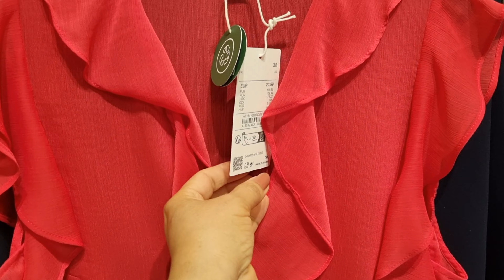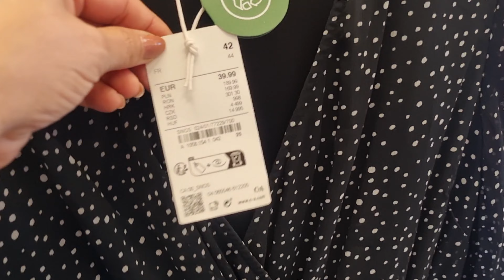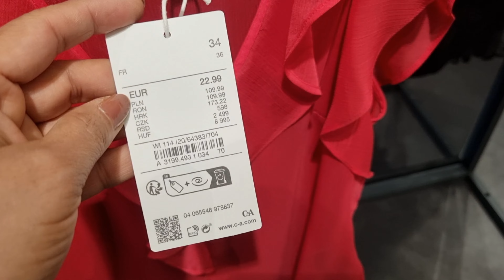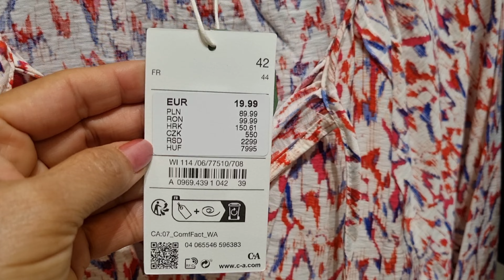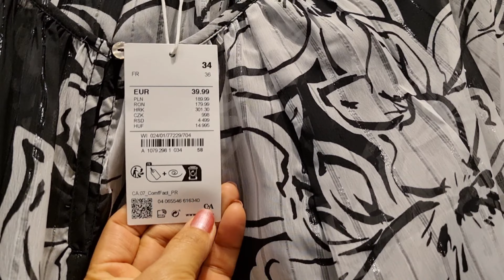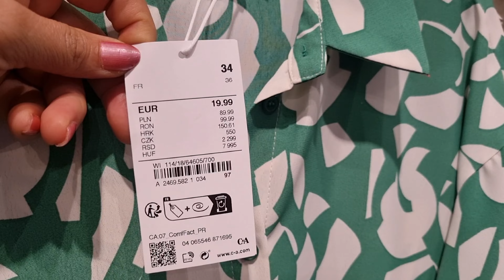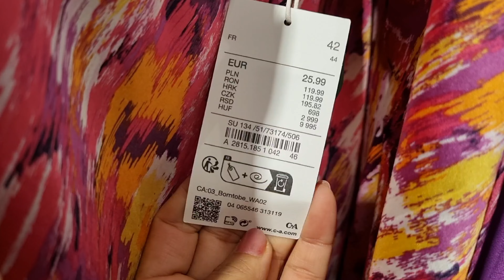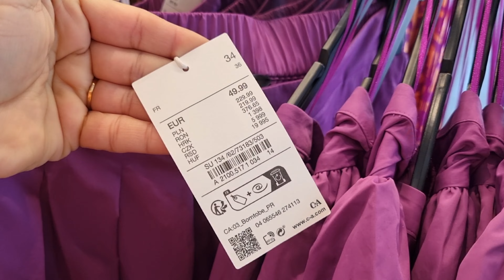C&A WOMEN'S NEW COLLECTION / AUGUST 2023